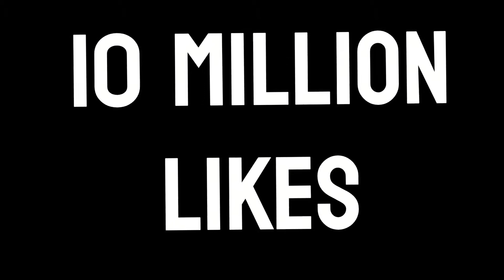Robbing the *RICHEST* Auction Manor in the World